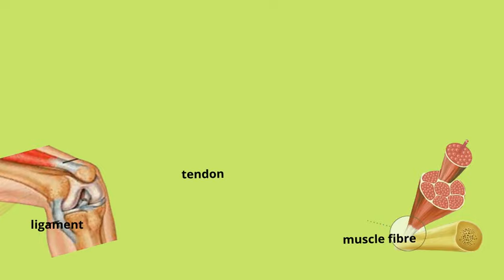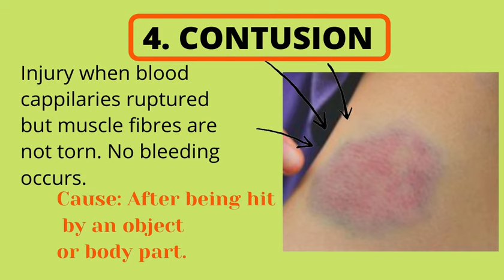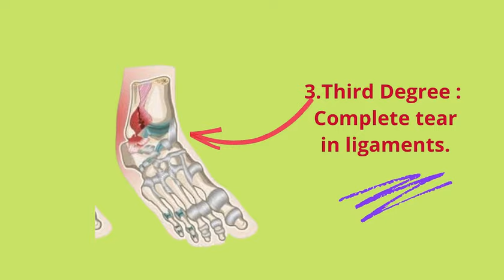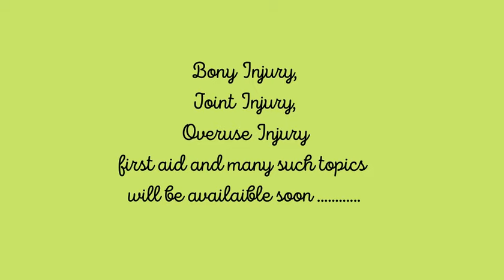Sports Injuries : Soft Tissue Injury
This contains the definition of sports Injuries and their classification as soft tissue injury, bony Injury, overuse Injury and dislocation.
Classification of soft tissue injury  is there.
this unit belongs to Sports Medicine of Physical Education Subject.
This might be helpful for those studying in Graduation, B.P.Ed, M.P.Ed, or some other diploma in physical education and physiotherapy.
For class 11th and 12th Physical Education.